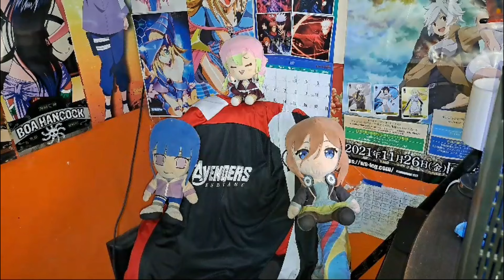🐺LA DERROTA DE HITOMI I BATALLA DE PESOS PESADOS I KILLING BITES19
Que tal amigos, en esta ocasion les traigo un nuevo video sobre killing bites, donde en esta ocasion veremos dos increibles batallas que sin duda les encantara.

Recuerden que pronto traere mas contenido a este buen canal así que no olviden seguirme aquí:
Sigueme aquí

Tu pagina de confianza para compras de coleccion